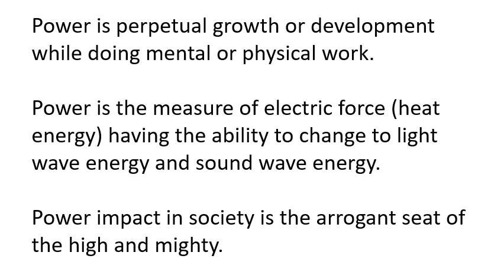GrandPARKER 214 Power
GrandFather ROBERT LaRue PARKER’s Artistic Articulation